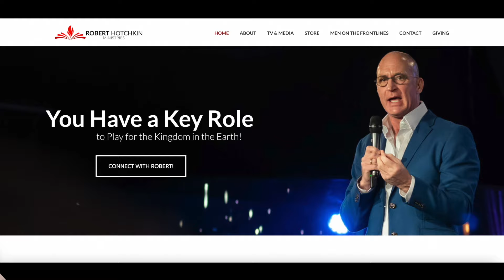Is the USA Too Defiled to Be Saved?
As we approach the election there is a lot of discussion about what we need to do to get the country back on track.  But can one election do it?  Or a new leader?  Or anything?  Is the USA too given over to sin and compromise to be saved?  And if it can be saved ... HOW?!

Watch now to discover the answer, and how YOU play a part in it!

Prefer the Digital E-READER Version of Realms of Power: